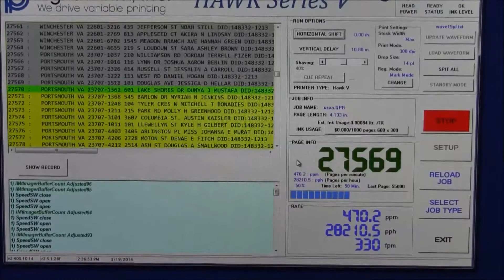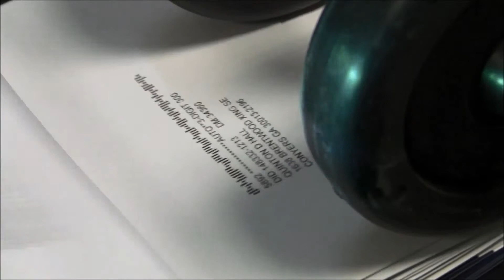Mailtech 600v UV inkjet system